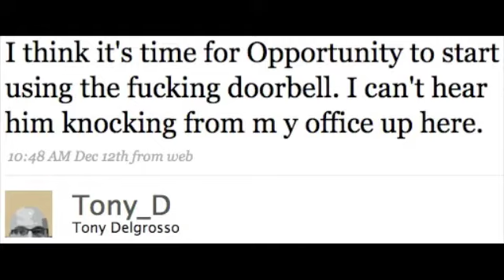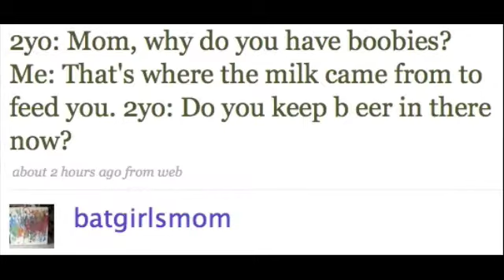Tweet Week - Episode 7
Hottest Twitter-Related Topics

Shorty Awards
Shorty Awards Home
The best producers of short* content in 2008

Snow!

Kickbee
Mom hooked up to a device that tweets whenever Junior gives a kick.

Top Discussed News

iPhone to be sold at Walmart for $2 cheaper.

Illinois Gov. arrested this week
conspired to sell or trade President-elect Barack Obama's vacant Senate seat to the highest bidder

Scientists extract images directly from the brain
Researchers in Japans have developed new brain analysis technology that can reconstruct the images inside a persons mind

Top Tweeted URL's

Hilarious Tweets of the Week.